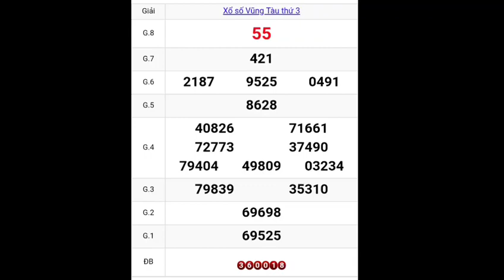Quay thử xổ số tp Vũng Tàu hôm nay thứ 3 ngày 26/012021| numeros para hoy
tham hảo quay thử xổ số tp vũng tàu hôm nay thứ 3 ngày 26*01*2021